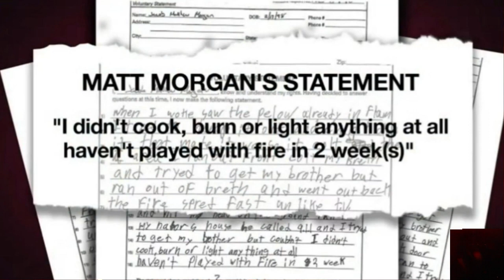Monster or Mistake-Jacob Matt Morgan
He was autistic, and he didn't intend for the fire to get out of hand. Did he really get the proper sentence.